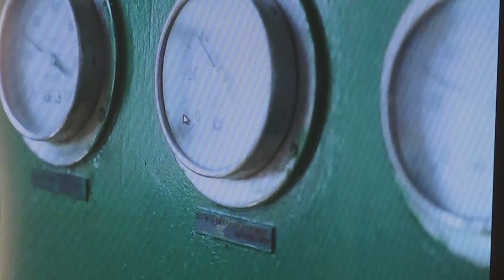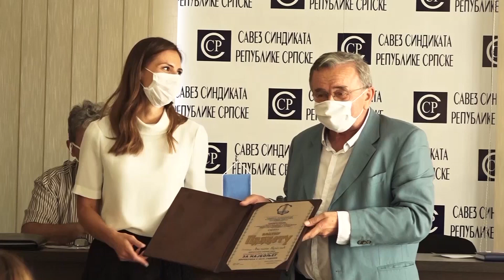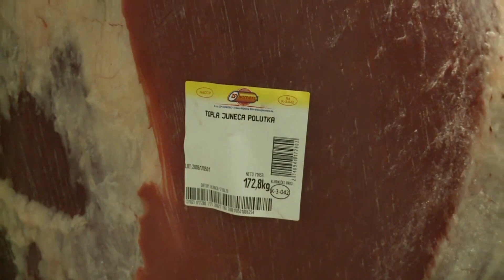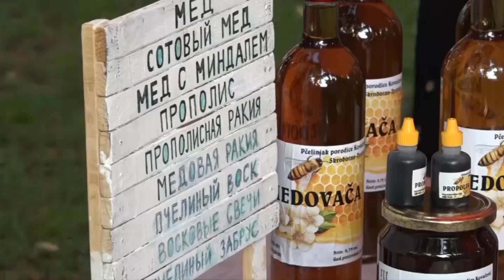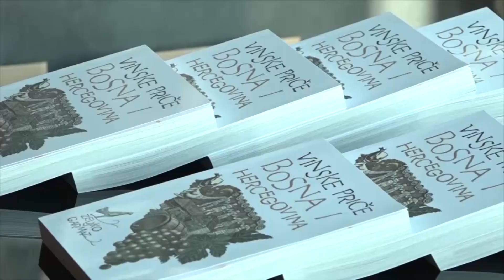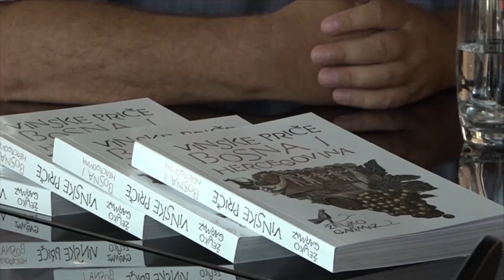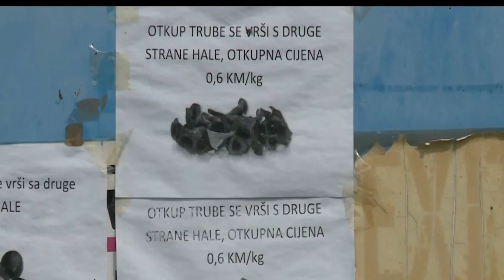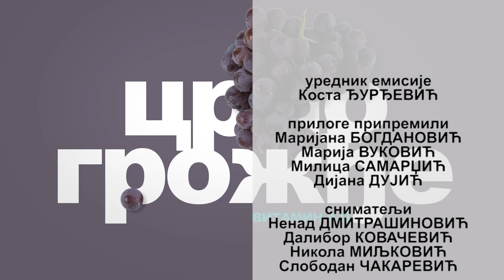ZEMLJA IZVOR ŽIVOTA TV K3 - 23. 08. 2020.